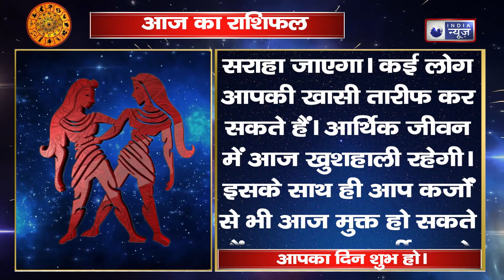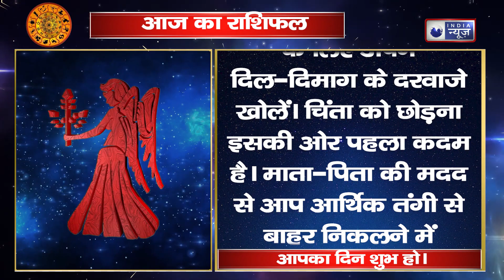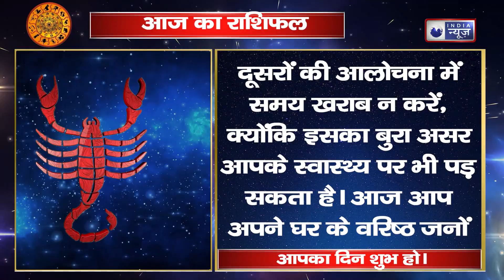17 March 2024 Aaj Ka Rashifal | आज का राशिफल मेष राशि से मीन राशि || Family Guru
दैनिक राशिफल की कड़ी में आज हम 17 मार्च 2024 की बात कर रहे है। मेष, वृष, मिथुन, कर्क, सिंह, कन्या, तुला, वृश्चिक, धनु, मकर, कुंभ और मीन राशियों के जातकों के लिए 17 मार्च का दिन कैसा रहेगा, यह ज्योतिष के अनुमान के आधार पर आकलन करेंगे। अधिकतर लोग अपनी दैनिक योजनाएं दैनिक राशिफल जानने के बाद ही तय करते हैं। चलिए पढ़ते हैं 17 मार्च 2024 का दैनिक राशिफल

Today in the episode of daily horoscope we are talking about 17 March 2024. How will be the day of March 17 for the people of Aries, Taurus, Gemini, Cancer, Leo, Virgo, Libra, Scorpio, Sagittarius, Capricorn, Aquarius and Pisces, will be assessed on the basis of astrological predictions. Most of the people decide their daily plans only after knowing the daily horoscope. Let's read the daily horoscope of March 17, 2024